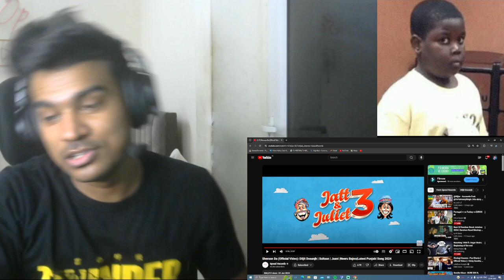Sheraan Da (Official Video): Diljit Dosanjh | Sultaan | SANJUOP | REEACTION